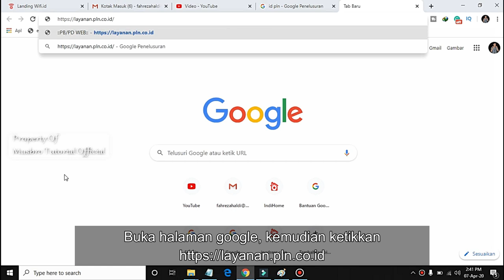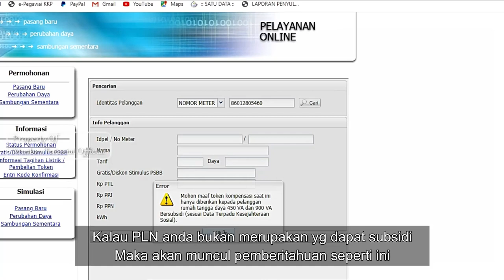CARA MENDAPATKAN TOKEN LISTRIK GRATIS DARI PLN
Cara dapat token listrik gratis PLN lewat website maupun WhatsApp. Semoga bermanfaat. Pelanggan 450VA prabayar bersubsidi setiap bulan bakal mendapatkan token gratis sebesar
pemakaian bulanan tertinggi dari pemakaian 3 bulan terakhir. Sedangkan pelanggan 900VA prabayar bersubsidi bakal mendapatkan token gratis setiap bulannya sebesar 50% dari pemakaian bulanan tertinggi 3 bulan terakhir. Token PLN gratis ini diberikan selama 3 bulan mulai bulan April, Mei, hingga Juni 2020. Cara klaim atau mendapatkan token listrik gratis dari PLN sesuai arahan dari Presiden, bahwa pemerintah akan memberikan kompensasi listrik selama 3 bulan (april, mei, juni) selama masa pandemi Covid 19. Token listrik gratis diberikan untuk pelanggan dengan daya 450VA dan 900VA dengan tipe R1 bukan R1M
Nomor WhatsApp resmi PLN: 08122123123